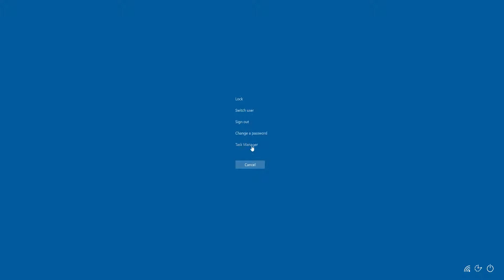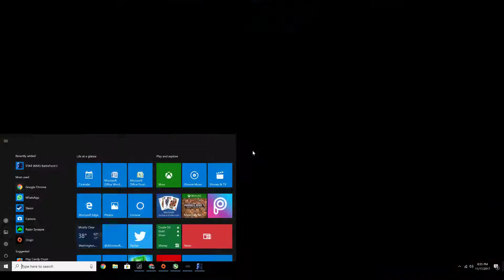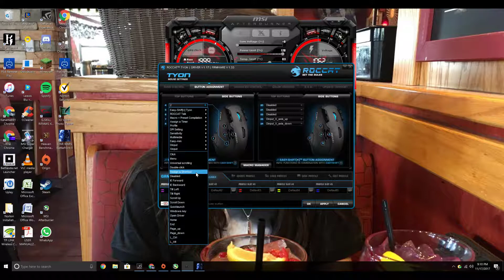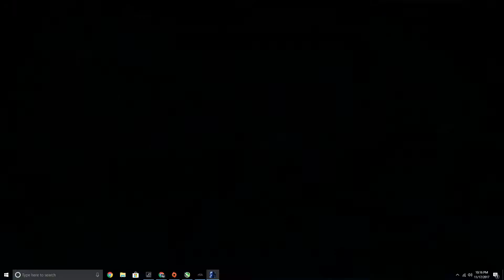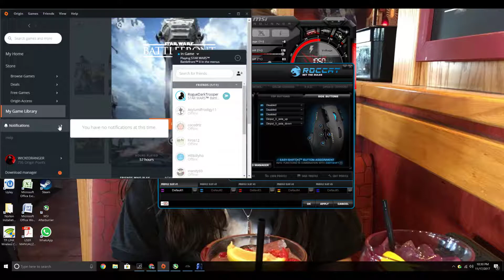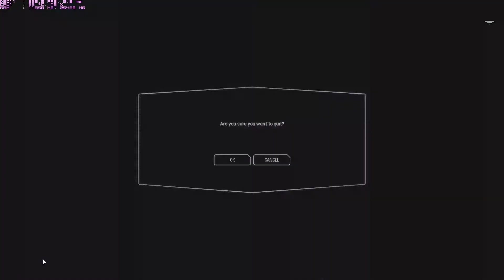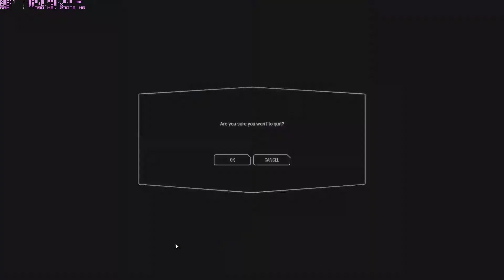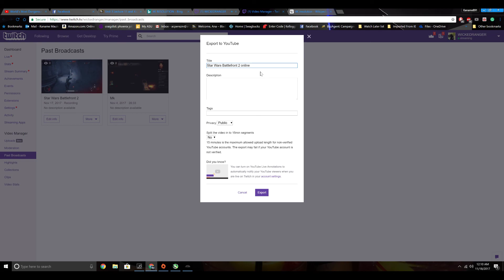Star Wars Battlefront 2 online